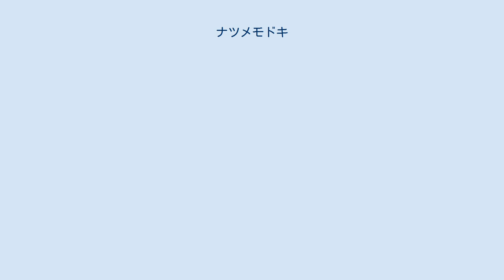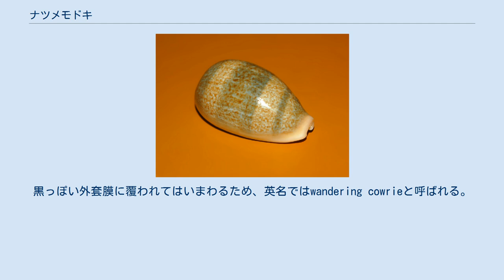ナツメモドキ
ナツメモドキ（棗擬、Erronea errones）は、タカラガイ科 Cypraeidae の巻貝の一種で、紀伊半島以南の暖海の潮間帯で見られる。
他のタカラガイ同様に、生時は多数の樹状突起が突き出した外套膜におおわれて、前方に触手や水管を伸ばしながらはって、藻類などを食べる。
蓋は無く、雌雄異体。
形がナツメの実に似ていることから、ナツメモドキと呼ばれる。
なお本種よりも殻が丸くてやや大型のタカラガイは、ナツメダカラ Erronea ovum (egg cowry)と呼ばれ、沖縄以南に分布する。
 長さ約4cm以下のやや細長い楕円形の貝殻を持ち、殻の背面は淡い緑褐色の地にさらに白っぽい帯が2～3条横に巻くかれ、背面全体に褐色の細かい斑点がちらばる。
殻の腹面は白色で、開口部両側に約15個以下の小さい歯が並ぶ。
黒っぽい外套膜に覆われてはいまわるため、英名ではwandering cowrieと呼ばれる。
殻外観の変異が多く、北オーストラリア産の貝は日本産よりも小さめで青白い貝殻の背面に褐色の斑点がほとんど無いためフナシナツメモドキ (Erronea errones azurea)と呼ばれる。
 日本産とオーストラリア産のナツメモドキ 紀伊半島以南、インド-西太平洋の潮間帯の岩礁。